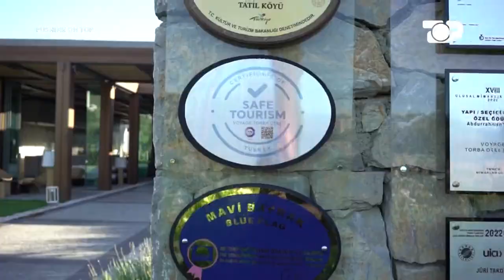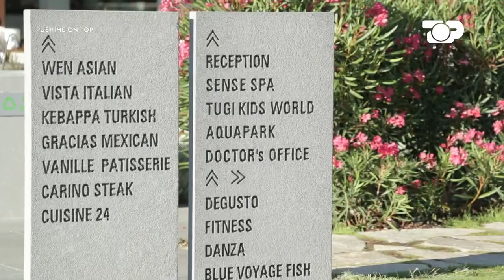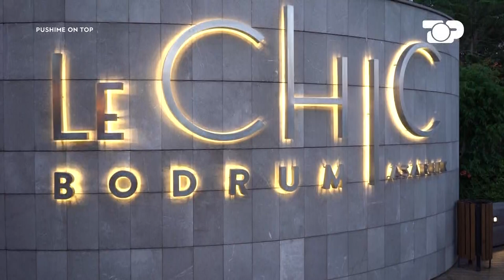Voyage Torba Hotel, Bodrum Kaya Palazzo Resort & Residences Le Chic, Bodrum – Pushime On Top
Autore: Ori Nebijaj
Prezantojnë: Ori Nebiaj dhe Flori Gjini

Programi "Pushime on Top" është guida e ditëve të nxehta të verës. Publiku që qëndron në shtëpi mund të këshillohet për destinacione të ndryshme, mundësi pushimi dhe argëtimi në Shqipëri, duke gërshetuar kulturën dhe traditën shqiptare.